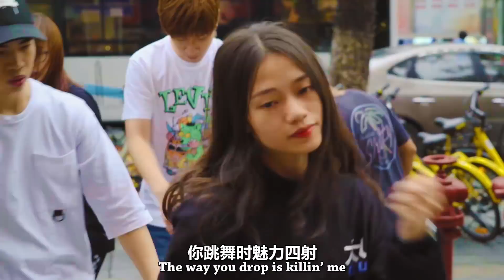你是我的 VIP！Let's go!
我18歲寫的歌曲 現在才拿出來見大家

英語學習加微信哦: mryang277